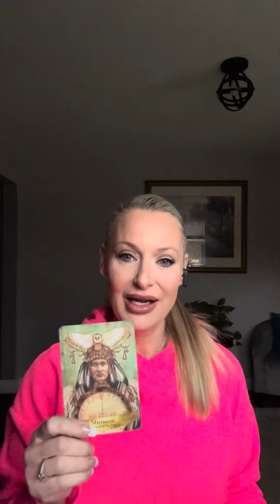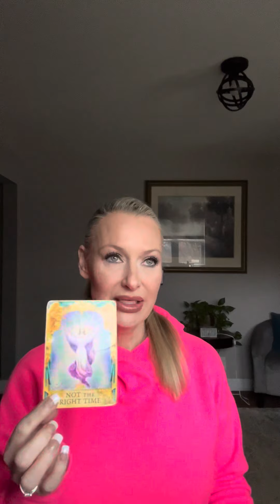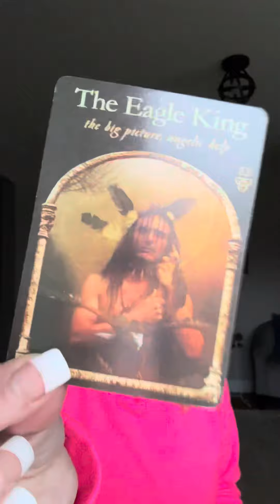1/12 angel messages